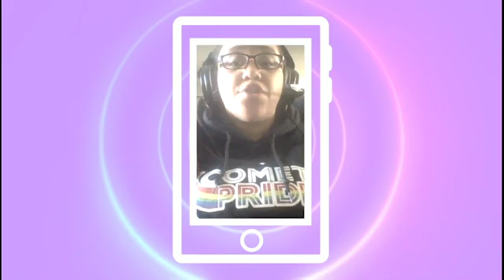Campus Pride National Lavender Grad LAVGRAD :: CampusPride.org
Campus Pride National Lavender Grad